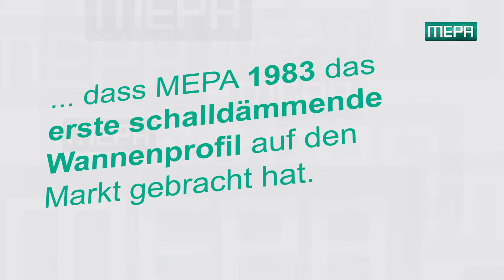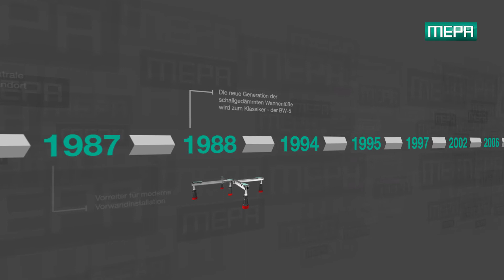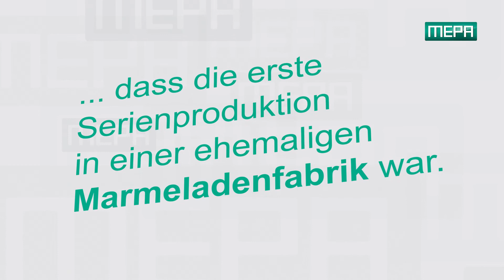MEPA Historie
Erfahren Sie mehr über die Entwicklung von MEPA und seinen Produkten im Laufe der Jahrzehnte von 1963 bis heute.